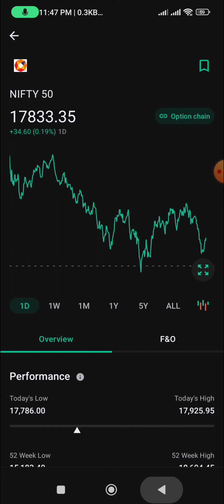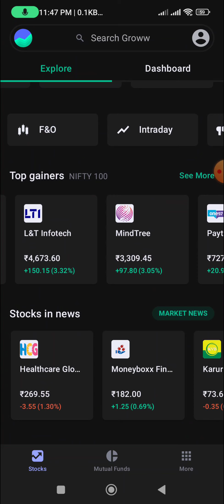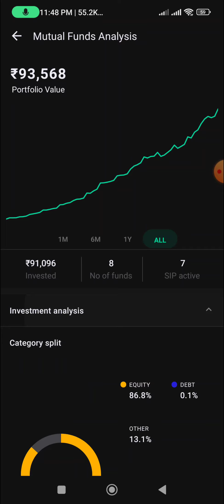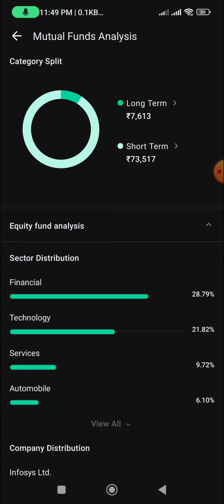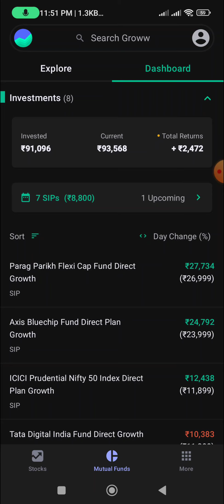இன்று மார்க்கெட் ஏற்ற இறக்கம் 🔴 tamilanda 🌧️ SIP 🔴 mutual fund 🔴